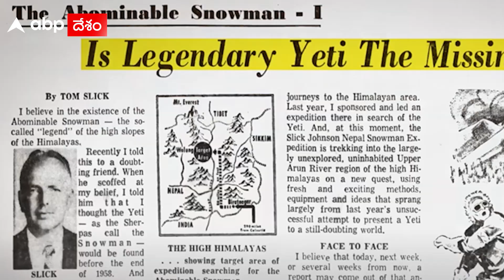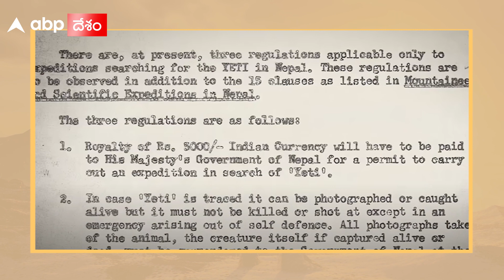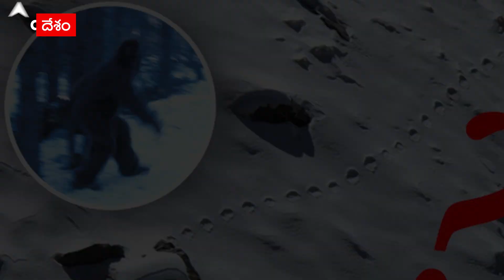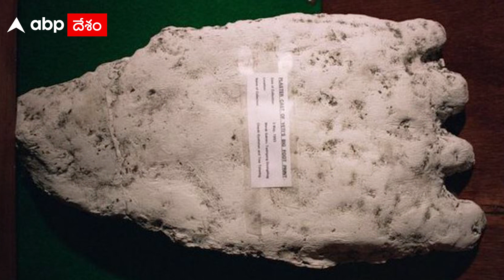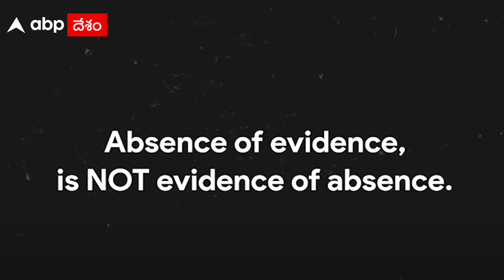History of 'Yeti' : నేపాల్ విమానప్రమాదంతో చర్చలోకి 'యతి' పేరు | ABP Desam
నేపాల్ లో రీసెంట్ గా ప్లేన్ క్రాష్ అయ్యి 72 మంది చనిపోయారు.  యతి ఎయిర్ లైన్స్ కు చెందిన విమానం. ప్రమాదంతో పాటు ఆ ఎయిర్ లైన్స్ పేరు మీద కూడా చర్చ మొదలైంది. అసలేంటీ యతి అంటే...నేపాల్ లో ఓ విమానాల సంస్థ ఆ పేరు ఎందుకు పెట్టుకుంది. అసలు యతి కథేంటీ..ఈ వీడియోలో చూద్దాం.